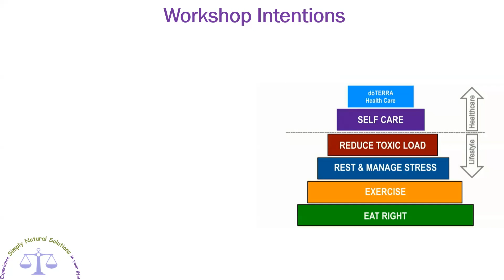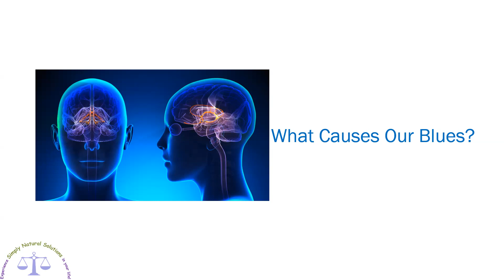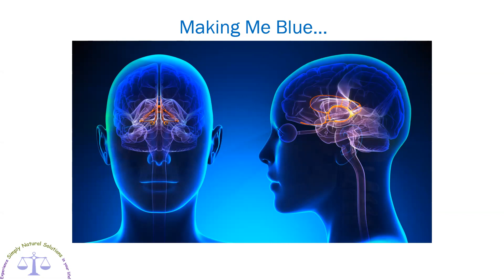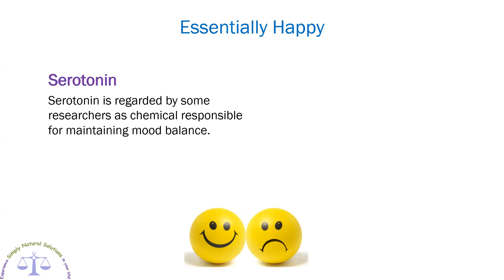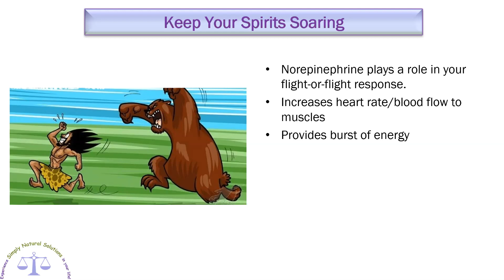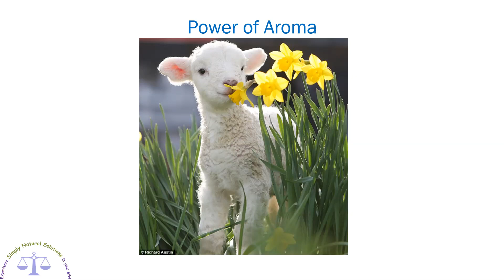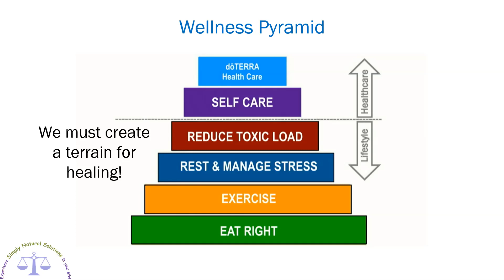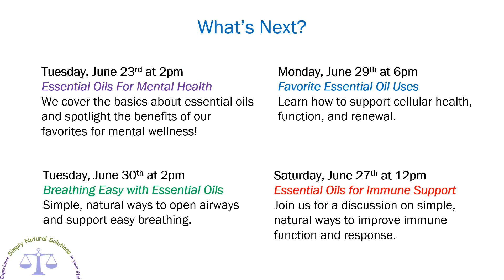Conquer the Blues Naturally with Terri Pace 20200622